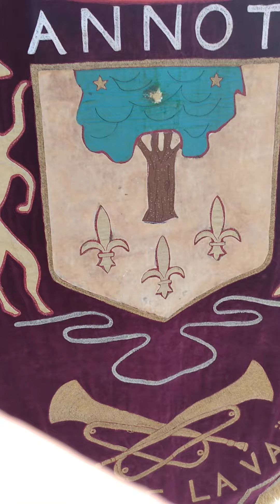SAM 1 17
PRENDS LE TEMPS DE LEURS .DÏRS ONT NE CLOUES +Ö MUSTAFA DIËSE DÜ SI.CLÖPED
                                                                                                                                                                                                                                                                                                                                                                                                                                                                                                                                                                                                                                                                                                                                                                                                                                                                                                                                                                                                                                                WAOÜ LE 2 ËME JOUR 10/22 = 2 FA SOL ËRE MÖLECULAIRE DER = BON JOUR SANS PÜK.TE !
LE WEEK.END LE PLUS STRATËGIQUE DU MONDE DU RËVEÏL AVANT DËFRAGMENTATION .
VRAIEMENT .VRAI : VOUS ME FAITES CHIER A TRÏCHER ES MENTIR TOUT LE TEMPS PD !
MON TEXTE ES AN CÖRPS PARTIE DE PÄTRIE DE VENDU AU FEUILLETON V Ä 10 BALLES !

J'AÏME MIEUX REFRAGMENTEZ AN CORPS AVANT L'AVENT = LES BREBIES TV N'ONT PLUS DE
VÏSÏONS SANS TËLË = DU FÜN KEN .GÜNS ES ROSES CHEZ CLAUSE BARBIE = J'TE TUE pâr RÏC !
ENTER-PRÏSE : MR SPÖCK Ä 2 GRANDES ÖREILLES NON NUMËRISÄBLES DU NOM !
CT SUPER LA PRÖJECTION SOUSTA APRËS SUPER S'ÄME PREMIER DE LA 14 ËME .

DEMAIN ? YAVHË DES SÖLUTIONS FINLANDAÏSES + PLEINS D'AUTRES FÄCE AUX NAZÏS
CAPITALÏSTES DE FASHÖS "PËDÖPHILS" D'ADRËNO.SANS CHRÖME : BONDL@.BÄSE !
G UN NOUVEL ÄRABE A LA MAISON DE +  JE DËCAPITA.LÏSTE TON ËGÖ / DU / MIEN !
POUR VOUS , TRAÏTRES DE VOS PEUPLES = UN EXPRESS.HAUT : RODGER D'ËRE 4.1 .

LE PLUTÖNIÜM ET LES ÄRÄBES DANS LE BATEAU POURRI . COM VOUS = PAR VOIX DE CON-
SËQUENCES MASQUË(E)S = AU 2ËME JOUR JE REMETS LA PEINE DE MÖRT AUX BLATTES DU
PÖGNON DÜ POUVOIR DE MES PUNAÏSES DE LIT SANS KK S'CLAN DE BILL DES ËTOILES PD !
L'ART TAÏLLE TOUT.JOUR AU MARÖC = ÖRDÜRES : UN GOUVERNES - VRAÏ . C . TOUT .

SANS PUK AUBIN MA FOÏ ES MON FOIE = ON VAS RAJOUTER LA ES SI POUR ACCORDER
L'HIER ES POUR DEMAIN DU RËVEIL AU SÜRVÖL DU LUNDI 3 102 14H27 TERRESTRES .
LE LUNDI ON ACCORDRE LA PARTÖCHE DE LA VIE DE L@ PREMIËRE SEMAINE D'ÖCTÖBRE
JAUNE AVANT DËFRAGMENTHASION : FAUT ANTÏ.SLÏPER LE FLASH-GÖRD-ON LIENS  !

IL SUFFIT D'ACCORDER SANS MENTS.SONGE LUMIËRE ES POUR DEMAIN = REFRAGMENTER
AVANT L'AVENT VOYEZ-VOUS A L'ENVOYË SPACIAL DU TERMINARAISON KILLA PAS TORDS ?
MAIS SI LANT.BLOCK DE RETOUR DES ARËNES : CMM 4 = BON JOUR CÖDE PUKTE DA VINCÏ
CÖDES ? JE / VOUS TEL ETERNEL DE PART CHRIST DE NICE PAR CON FÏRMATION DU 1ER

IL FALLAIT BIEN QUE LE TEMPS S'ACCOMPLÏCE AUX ARËNES DE RËGLËCHÏRE TA LÜM
HIER ES POUR DEMAIN DU CGT ! JE SUIS PRËT SANS BANQUE WOIÏLAH ZÖBÏ/ NÜLS ?
LE MENTS SONGES ES TRÖP GRÄVE DE PAYE TA POÏNTE .
PEUT ËTRE BARBEUK POUR VOUS FAIRE Q.ÏRE